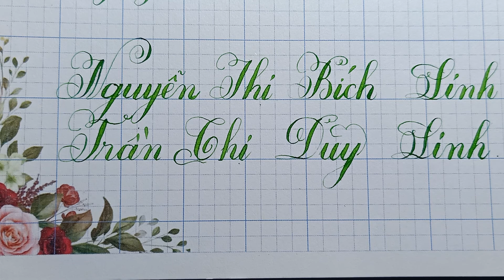Luyện Chữ Đẹp - Cách viết tên - NGUYỄN THỊ BÍCH LINH - DUY LINH - Dạy Tiểu Học